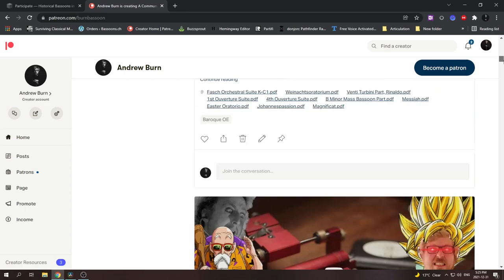Monthly Baroque Bassoon Masterclass in 2022